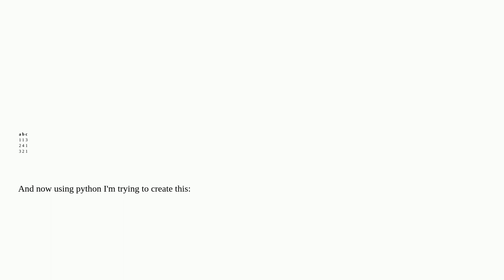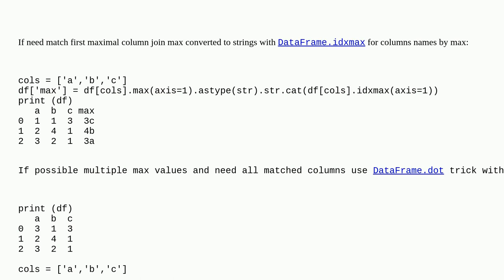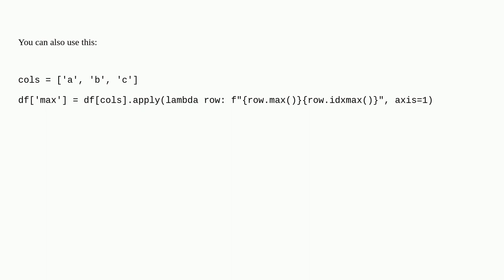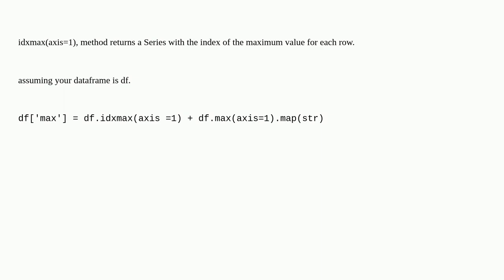How to put the max of 3 separate columns in a new column in python/pandas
A special thanks goes out to the awesome community

  numpy python pandas